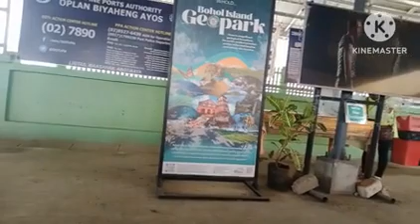Byahe pa Cebu lakas ng alon🥺